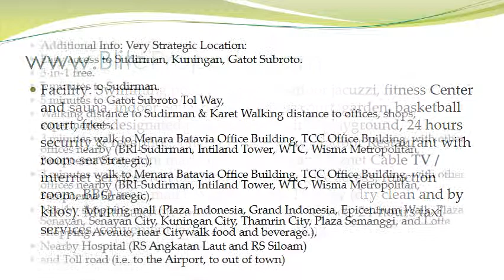SEWA Apartemen BATAVIA 1BR Luas 49 Lantai 11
For Rent Apt Batavia Res 1Br Unblocking City View At Jl. KH Mas Mansyur 126, Bendungan Hilir – Jakarta Pusat
Detail :
Floor/View: 11 / City View
Size: 49 m2
Bedroom: 1
Bathroom: 1
Condition: Fully Furnished

Facility: Swimming pool, kids pool, outdoor jacuzzi, fitness Center and sauna, indoor Squash court, Tennis court, garden, basketball court, free designated parking lot, children playground, 24 hours security & reception, pharmacy (Century), indoor Restaurant with room service, mini market, First Media and Biznet Cable TV / internet services (on demand), back entrance access, function room, BBQ area, mail box, access card, laundry (dry clean and by kilos). Multifunction room, spa massage service, 24-hours taxi services, convenient large lobby for meeting.

Additional Info: Very Strategic Location:
Easy access to Sudirman, Kuningan, Gatot Subroto.
3-in-1 free.
5 minutes to Sudirman.
5 minutes to Gatot Subroto Tol Way,
Walking distance to Sudirman & Karet Walking distance to offices, shops, supermarkets,
3 minutes walk to Menara Batavia Office Building, TCC Office Building, with other offices nearby (BRI-Sudirman, Intiland Tower, WTC, Wisma Metropolitan, Sampoerna Strategic),
3 minutes walk to Menara Batavia Office Building, TCC Office Building, with other offices nearby (BRI-Sudirman, Intiland Tower, WTC, Wisma Metropolitan, Sampoerna Strategic),
Nearby Hospital (RS Angkatan Laut and RS Siloam)
and Toll road (i.e. to the Airport, to out of town)

Rent Charge: Call For Price.
(minimum 6 months) with advance payment of rent, plus 1 month refundable deposit.
The rent charge includes service and maintenance charge,
exclude : electricity, water, fixed-line phone, First Media internet and Cable TV services and parking fee (if any, pay as per usage).

For more information or you need consultant for place or any kind property you need dont hasitate to asking me.

" Co-broke Welcome to all agent "

If you need to Rent/Buy/Sell Apartment/Office/Building/House/Land in jakarta area please dont hasitate to ask us, we handle All Property In Jakarta

Best Regards

DIAN HADIAN BASRY / TOMY
BLITE Interior Design and Property ( Sell - Rent -Buy )
House Keeping, Rent Car, Elektronik Grosir